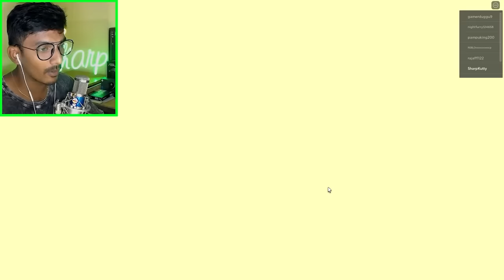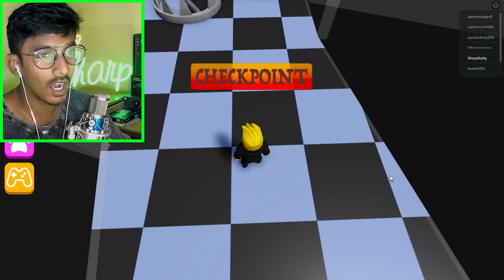Escape the carnival of terror obby roblox - Roblox Tamil Gameplay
Escape the carnival of terror obby roblox - Roblox Tamil Gameplay, in this Tamil Roblox gameplay I explore the most exiting map

Live channel :  @SHARP_YouTube
2nd channel :   @Sharp_Sanju
3rd gaming channel :  @Sharp_Play
Edited by :  @ashuvjgamingtamil4085

The New elements of the funniest Roblox Tamilan gameplay Video Ever is able to make roblox gameplay not only funny but also enjoyable. It is incredibly enjoyable and amusing.

Support a Tamil gamer by sharing this video, hope you enjoy this roblox funny moments